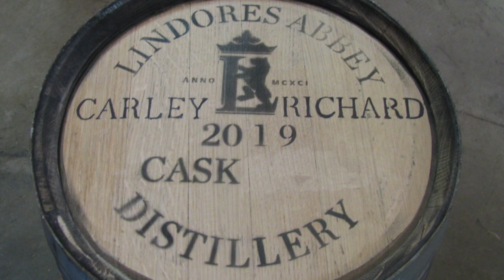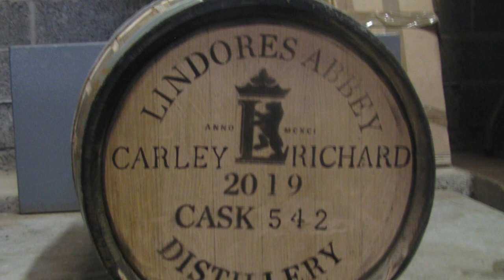Our Lindores Cask HD 720p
Private cask purchase from Lindores Abbey Distillery